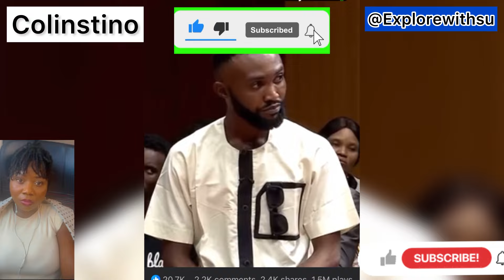I HAD S£X WITH 5 DIFFERENT MEN ON OUR MATRIMONIAL BED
✨🌟 WHAT…HOW… WHO…WHY!

A Nigeria

✨🌟 VIDEO Chapters

✨🌟KEYWORDS/ HASHTAG

✨🌟MUSIC
🎶 Copyright-free Music from - Pixabay (Intro Music)